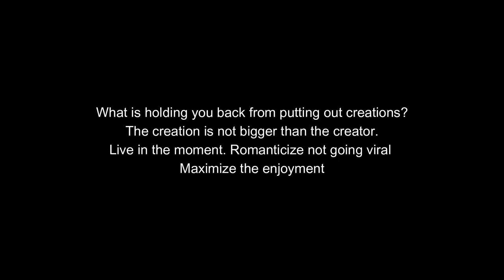For the overthinker & shy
Uploads every 2 weeks on Fridays!